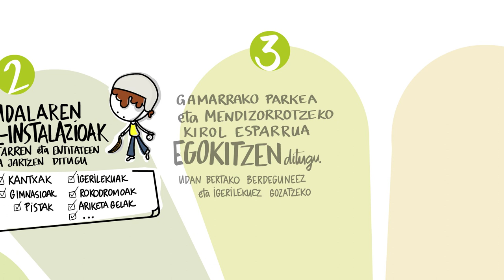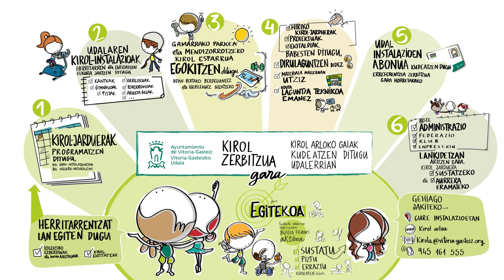Gasteizko Udaleko Kirol Zerbitzuaren aurkezpena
Bideo honetan, labur-labur eta grafikoki, Gasteizko Udaleko Kirol Zerbitzua zer den eta zer egiten duen azaltzen da, udalerriko kirol arloko beharrei erantzuteko.